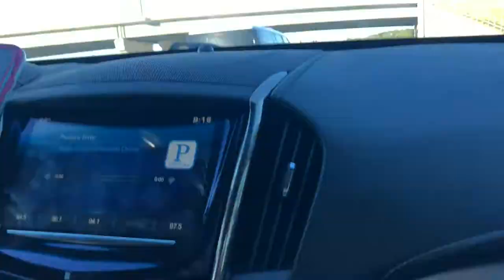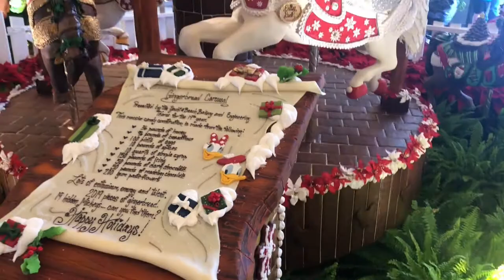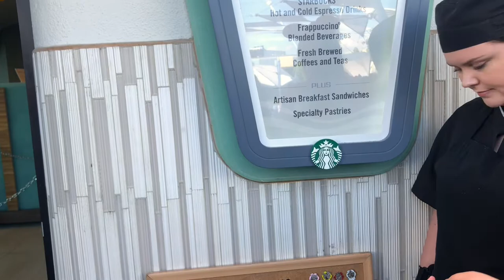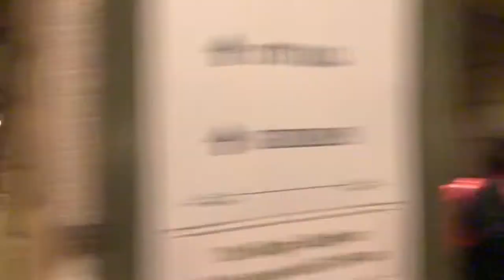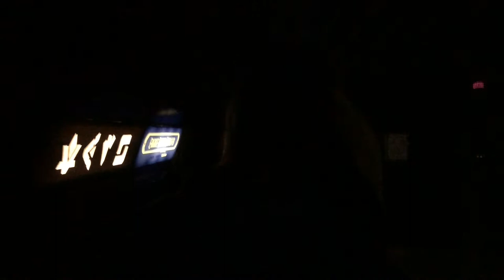Disney December 2018 Vlog Day One: Ryan is Skeptical of Splash Mountain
We are Brittany and Ryan an engaged couple from Philadelphia! Our DVC home resort is Polynesian and we love all things Disney. We hope you enjoy out adventures.